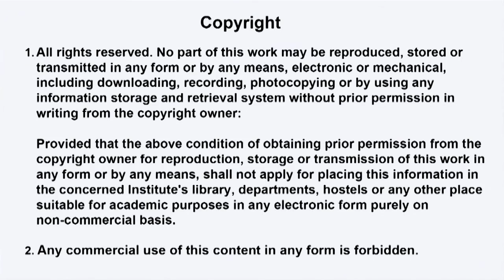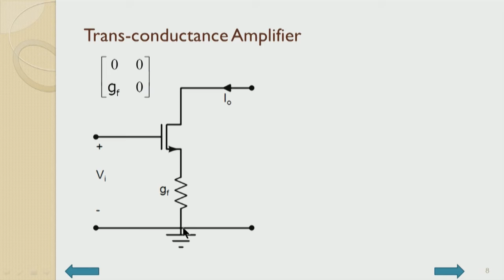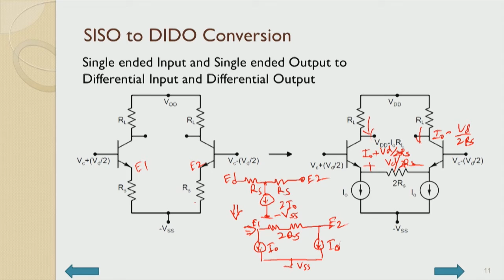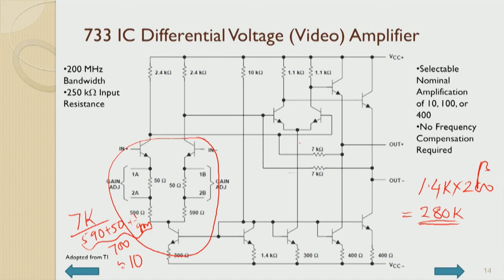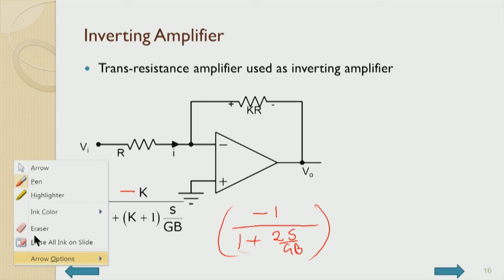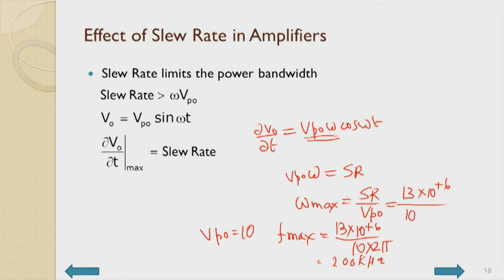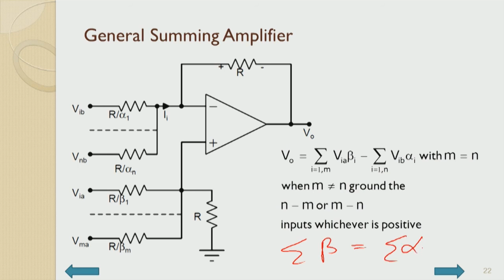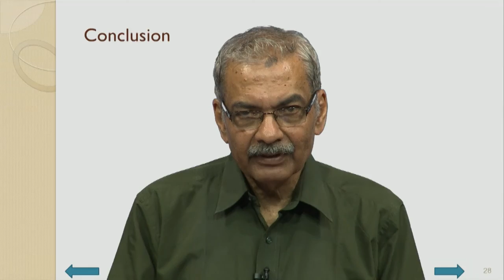Design of Feedback Amplifiers and Instrumentation Amplifiers